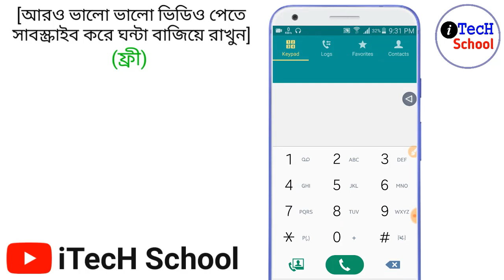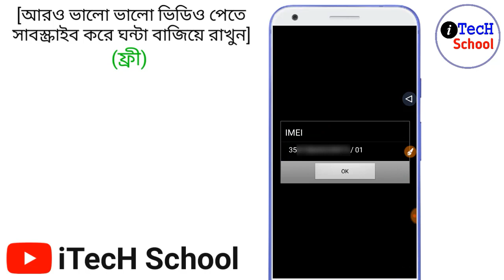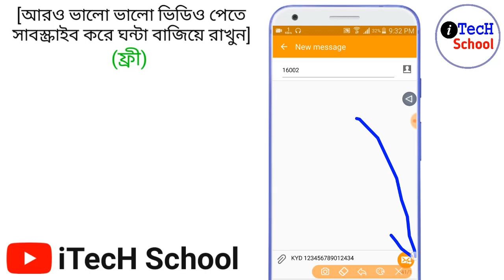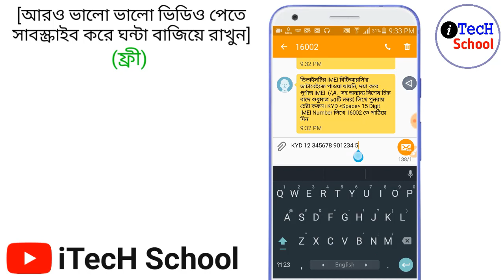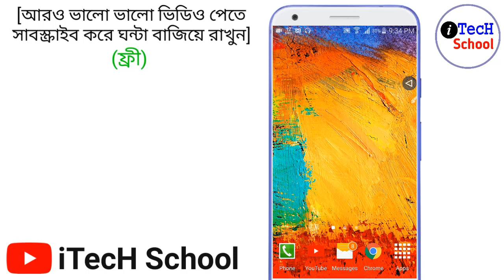আপনার ফোন কি বৈধ নাকি অবৈধ? এখনই দেখে নিন! Check legal or illigal phone status in Bangladesh